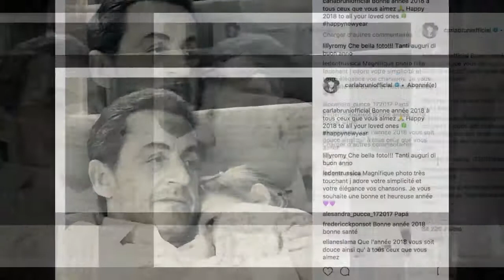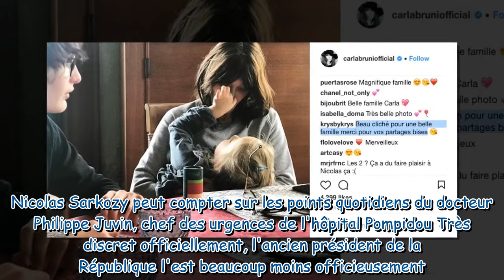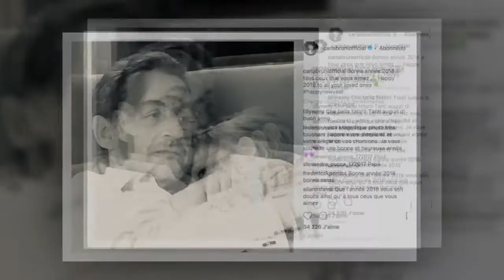Nicolas Sarkozy : où vit-il le confinement avec Carla Bruni et sa fille Giulia ?